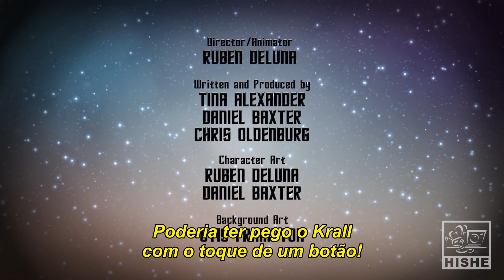Como Star Trek: Sem Fronteiras Deveria Ter Terminado - Legendado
Siga-me os bons e os maus também

Esse vídeo não é meu
Vídeo traduzido pelo ARIOSVALDO